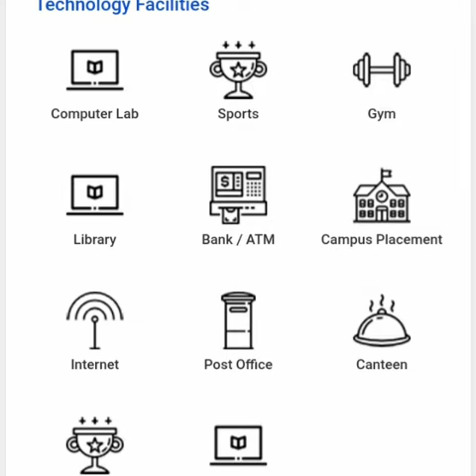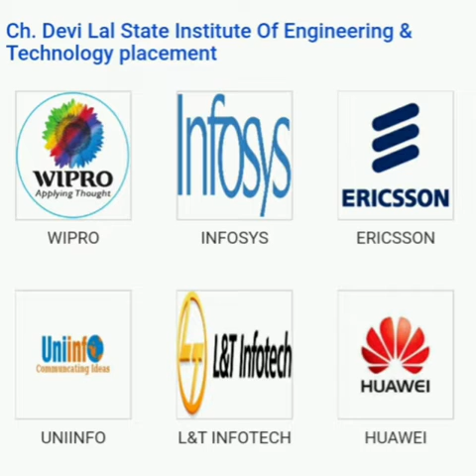About "Ch. Devi Lal State Institute of Engineering & Technology"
This is an introductory video about CDLSIET, Panniwala Mota, a glorious institute, hope all of you like. Credit for this video goes to my one of the best student, Prateek krishnatrey , Civil Engineering Department, Batch 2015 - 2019